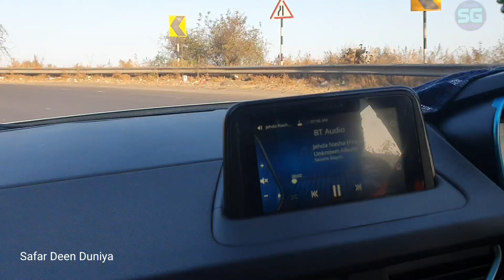KHAMBATKI GHAT Pune Banglore Highway Wai Satara Road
About 65kms from Pune, this ghat is on the Pune Bengaluru NH. Lots of traffic throughout the day. Road condition is excellent. Good for an early morning weekend bike ride  from Pune - especially to negotiate both Katraj ghat as well as Khambatki ghat. Entire stretch from Pune has restaurants/ petrol pumps conveniently located all along the route.
You need to go through this Ghat only when you are coming from Pune or Mumbai side . If you coming from satara side the you don’t have to pass through this ghat there is tunnel which skip the Ghat .
Nice driving experience 👌 at the time of mansoon..
You guys will love it when slow drizzling rain and clouds covering the mountains... it's totally worth it.
Heavenly experience...
Khambatki Ghat is a mountain pass on Pune-Kolhapur section of National Highway 48 in Maharashtra, India. This ghat lies in the Sahyadri mountain ranges (Western Ghats) and has picturesque mountain-scapes and a pleasant climate.
Earlier Khabataki ghat road was two-way. A separate tunnel was built later which separated the Kolhapur-Pune road. The current one-way tunnel was constructed through a mountain range as an alternative to existing Khambatki ghat in Khandala tehsil of Satara district. The new road has been set up for the vehicles coming from Satara to Pune. This ghat is en route Bengaluru from Pune. People going to Panchgani and Mahabaleshwar via Pune also use this ghat. Mahabaleshwar and Panchgani are two major tourist locations followed by the Sajjangad and Kas plateau, where thousands of tourists visit every year.